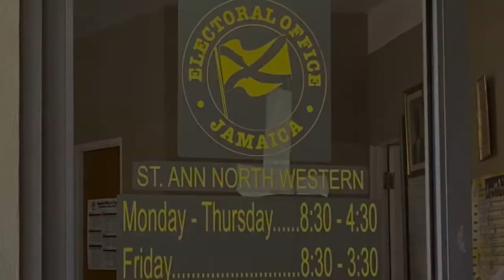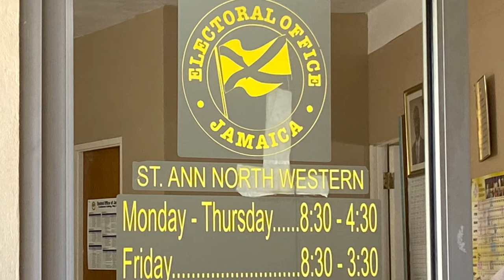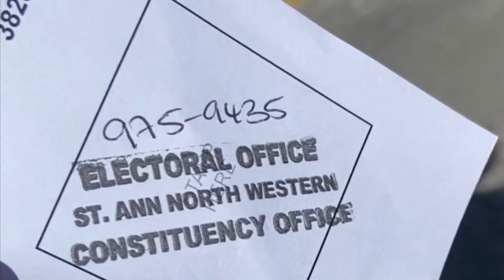NATIONAL VOTER ID CARD RENEWAL VLOG || LIFE OF SAPHOYA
Lets Get this video to 10,000 views😊🤗 and 500 likes 🤗

Instagram@ Life Of Saphoya
snapchat @  Life Of Saphoya

Saphoya Daley
Runaway Bay P.O
St.Ann Jamaica